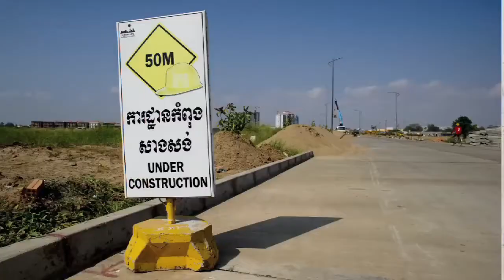Norsk Folkehjelps arbeid med utviklingssamarbeid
Creative Director/Photographer: Werner Anderson
Creative Editor/Photographer: Asle Huse
Composer/Sound Designer: Federico Visi